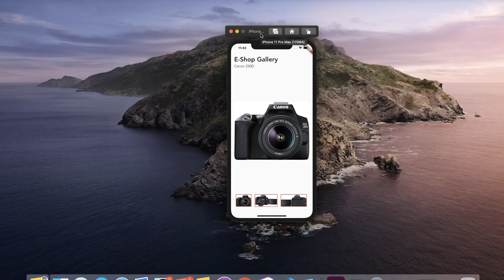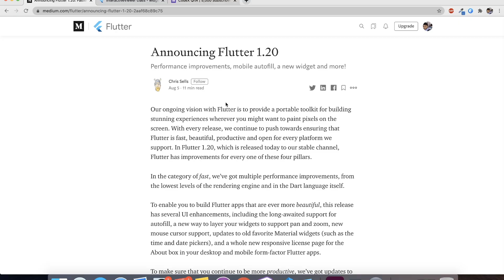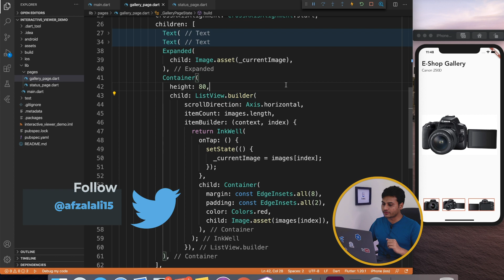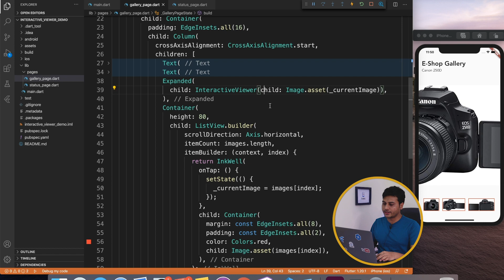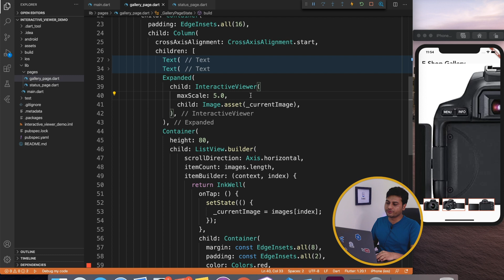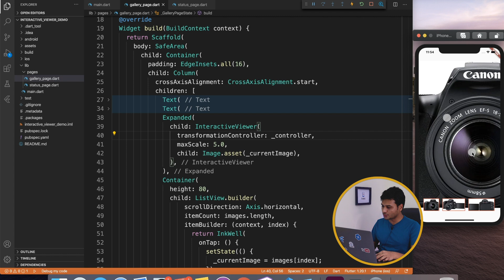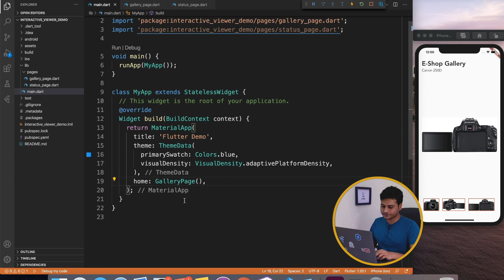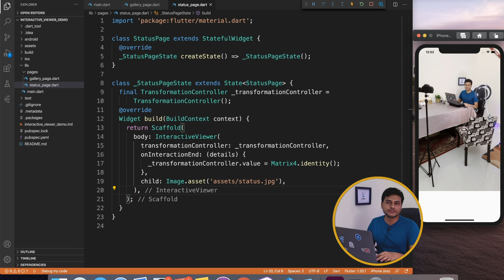InteractiveViewer Demo || Flutter 1.20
In this video I am going to talk about latest features in Flutter 1.20 which is recently announced (Aug 5th, 2020)
Announcement:

Specifically I will demonstrate how to use InteractiveViewer which is newly announced in this release.

Timeline:
0:00 - Introduction
0:50 - Flutter 1.20 Announcement
1:36 - First demo - Gallery app
6:00 - CodeX Announcement
6:40 - Second demo - Status app